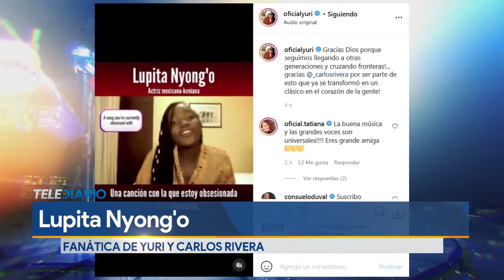Lupita Nyong'o se declara fan de Yuri y Carlos Rivera